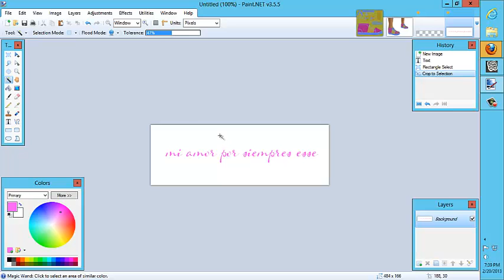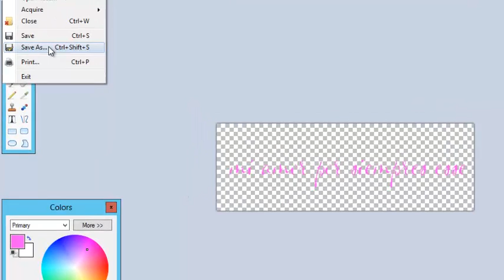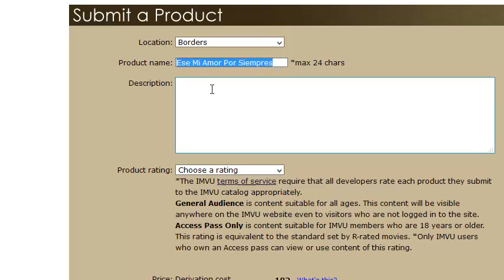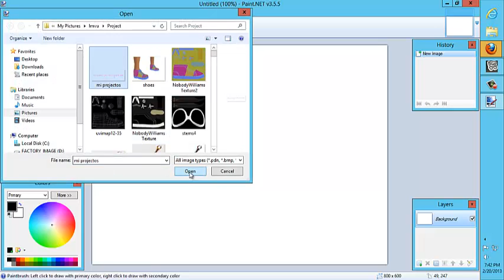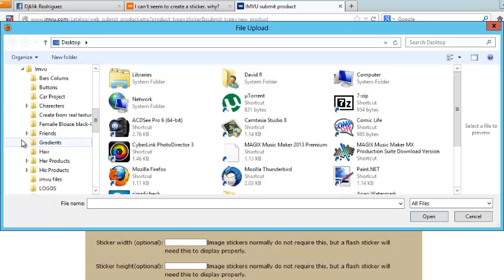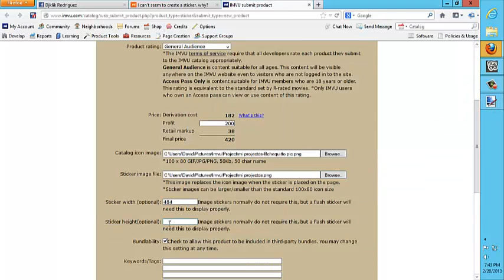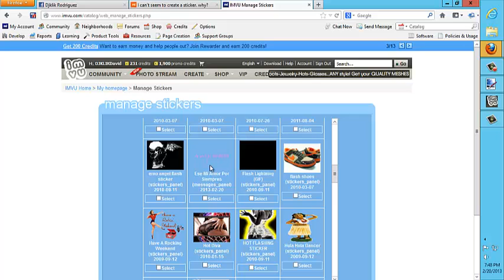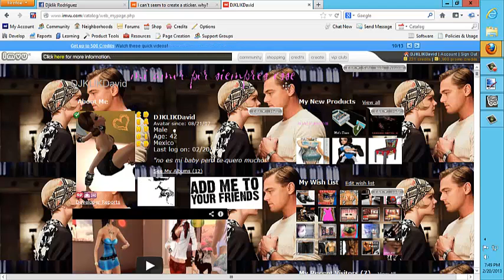para los stickers de imvu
ase los sticker